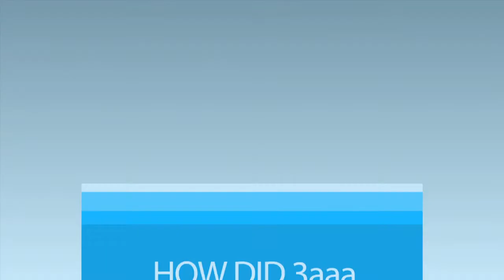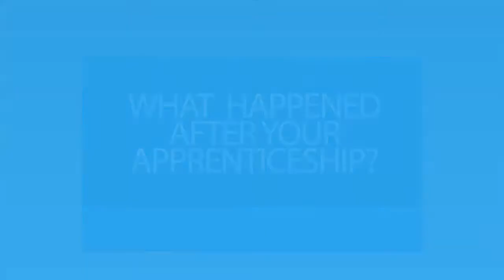3aaa Apprentice turned Director, Liam Smythe of Decaf Media Ltd!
Here we speak to Liam, who started his journey as a 3aaa Apprentice and has built his own Company providing Apps to businesses!